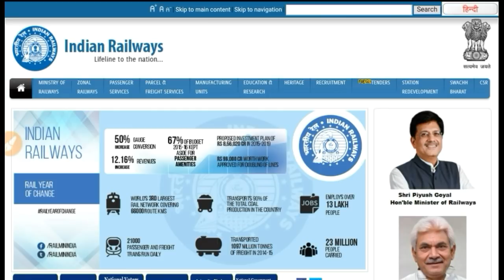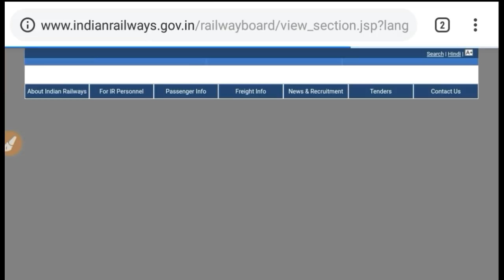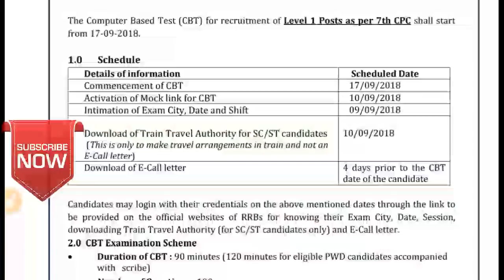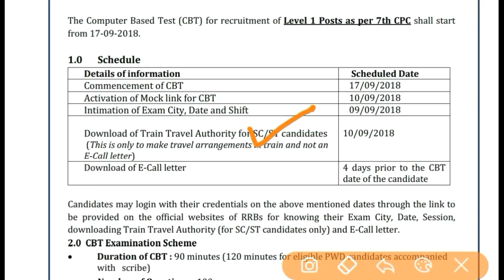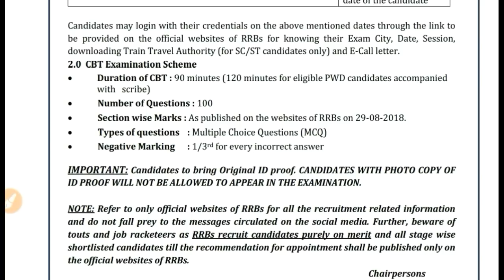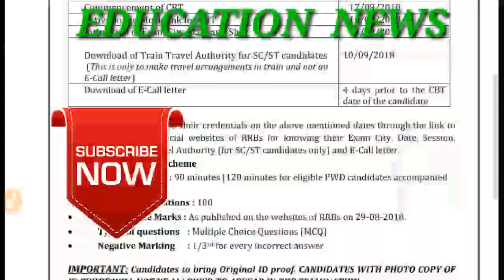Railway group d admit card,exam center,exam date,city,shift, रेलवे ग्रुप डी प्रवेश पत्र,परीक्षा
रेलवे रिक्वायरमेंट बोर्ड ने 6 सितंबर 2018 को रेलवे ग्रुप डी की परीक्षा के लिए प्रवेश पत्र परीक्षा केंद्र परीक्षा तिथि और शिफ्ट के बारे में पूरी जानकारी नोटिफिकेशन के माध्यम से उपलब्ध करवा दी है!
इस वीडियो में हम जाने वाले हैं इन सभी डिटेल्स को बहुत ही अच्छे तरीके से ताकि आपके मन में कोई भी डाउट बाकी ना रह जाए!

तो पूरी जानकारी के लिए वीडियो को अंत तक देखें

!! अगर आप चैनल पर नए हैं तो अभी चैनल को सब्सक्राइब करें ताकि भविष्य में जब भी रेलवे ग्रुप डी एडमिट कार्ड या परीक्षा से संबंधित कोई भी नई जानकारी आएगी तो सबसे पहले आपको हमारे चैनल के माध्यम से उपलब्ध करवा दी जाएगी !!

रेलवे एएलपी एंड टेक्नीशियन सीबीटी वन का रिजल्ट कब जारी होगा, क्या सीधा रिजल्ट जारी किया जाएगा रोल नंबर के माध्यम से या फिर आंसर की को जारी किया जाएगा ताकि हम अपने आंसर को क्वेश्चन से मिलान कर सकें इसके लिए नीचे लिंक पर क्लिक करें-